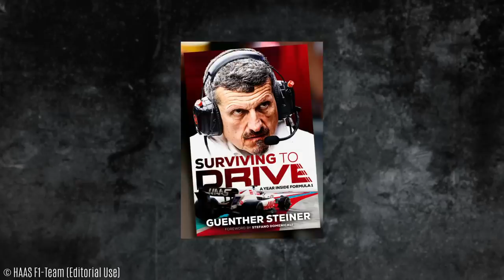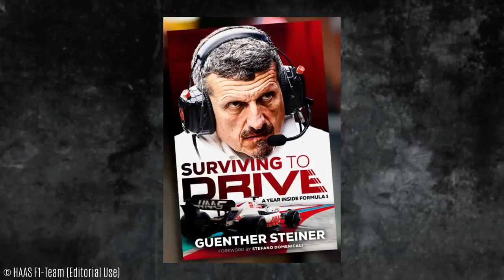Ralf Schumacher provoziert Günther Steiner!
Ralf Schumacher gegen Haas-Teamchef Günther Steiner! Was zwischen den beiden los ist, das erfahrt ihr im Video!

The F1 logos, FORMEL 1 logos, F1 FORMULA 1 logos, F1 FORMULA 1 logo, F1®, FORMULA 1®, FIA FORMULA ONE WORLD CHAMPIONSHIPTM, GRAND PRIX and related marks are trade marks of Formula One Licensing BV, a Formula 1 company.  All results, timing data and certain other content are copyright Formula One World Championship Limited.